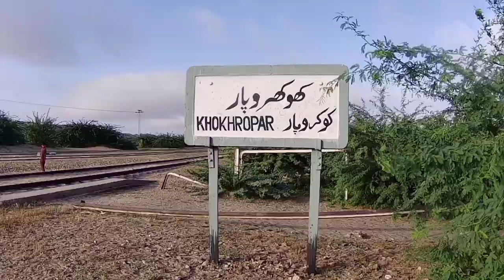Main Line 2 is going to be restored soon!